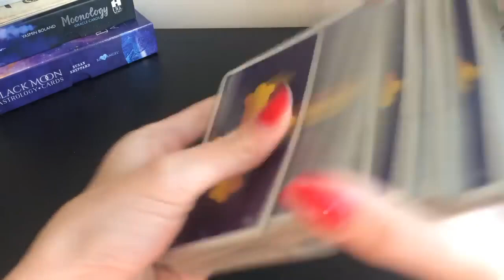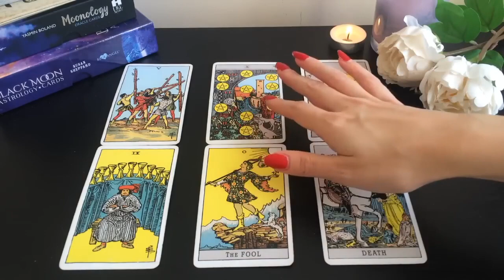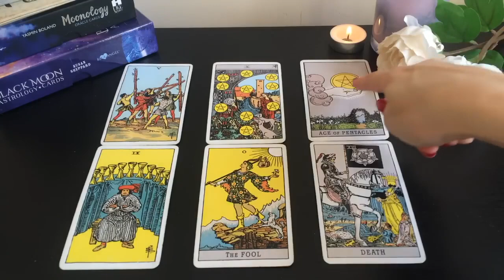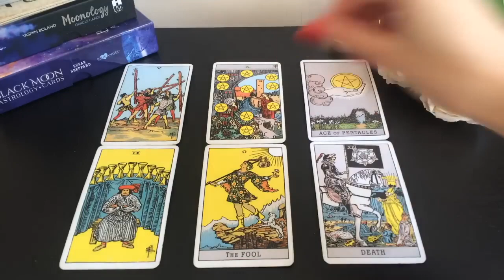SCORPIO✨ 😍 THIS WILL CHANGE EVERYTHING IN THE BEST WAY POSSIBLE✨😍20-22 SEPTEMBER 2024 WEEKEND TAROT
🌻 20-22 SEPTEMBER 2024 WEEKEND TAROT